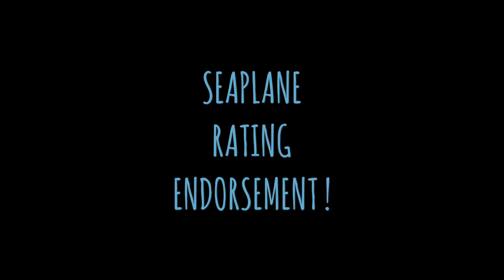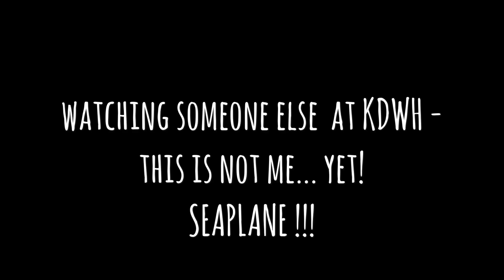Next Aviation Goal - Seaplane!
... watching someone else work on their seaplane rating at KDWH.